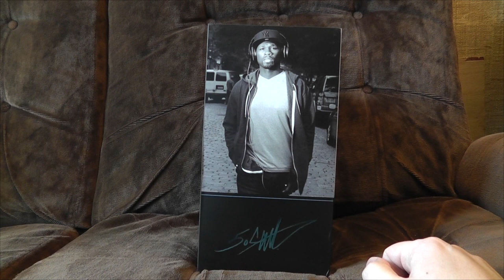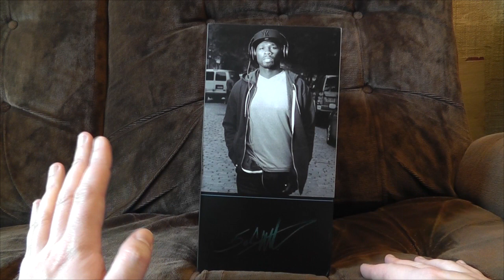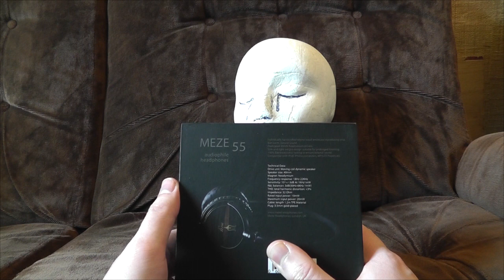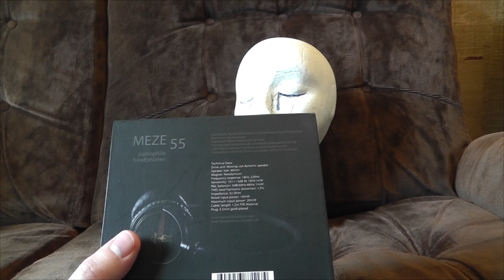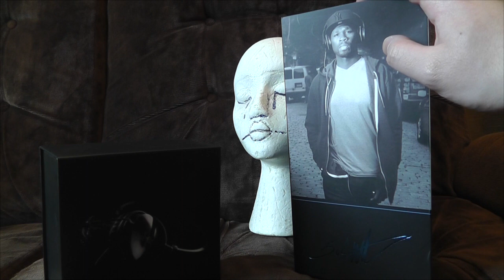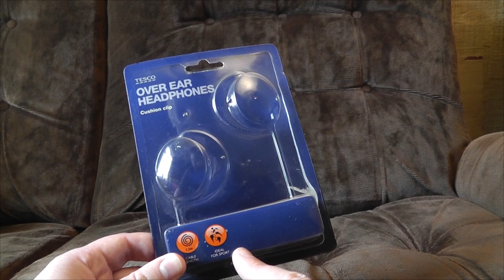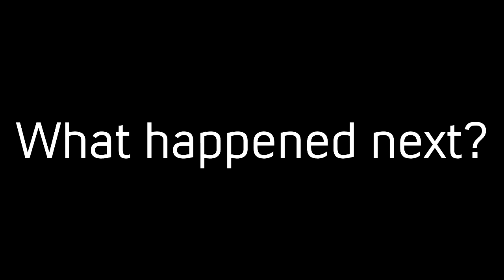Headphones Roundup - Street by 50, Meze 55 Classics | Ashens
The delicious irony of producing a roundup of audio equipment when I'd lost my voice!  Well, less 'delicious' and more 'painful'...

There's nothing like strapping some terrifyingly expensive little speakers to your head and wandering around with high-fidelity music streaming into your skull.  And these devices are exceptional facilitators of that ideal, particularly the 'expensive' part.

First up is an endorsement from "bulletproof" rapper 50 Cent, who has apparently been shot nine times.  (Surely if he was bulletproof he could never be shot at all, by definition?)  His Street headphones look slick and and sound ace, but cost more than you are possibly willing to believe.  Then engineer Antonio Meze adds a touch of clas with some elegant fold-up headphones.  (To the best of my knowledge Mr. Meze has never been shot.)

And finally, for massive contrast and no common sense, I went to Tesco and got hold of some headphones that cost approximately eighty times less than 50's offering.  Surely they can't be as bad as you'd think?  (Spoiler: They are.)